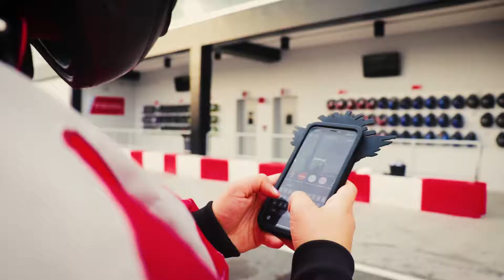Highlights of Fly with Haifa's trip during Shop Bahrain